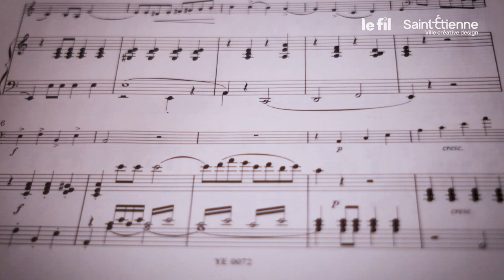Des toits du Corbusier à la Serre des Beaux-Arts - Saint-Étienne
Une coproduction de la Ville de Saint-Étienne et du Fil

La Ville de Saint-Étienne vous propose de (re)découvrir des extraits des livestream produits par le Fil :

Djemin (rap) sur le toit de l’Unité d’habitation Le Corbusier à Firminy
Claustinto (chanson/électro) sur le toit du Fil
Ulysse Von Ecstasy (folk) sur le toit de la Mairie de proximité de Tarentaize
Mo’Kalamity & The Wizard (reggae) à la Serre de l’ancienne école des Beaux-Arts
Kyrie Kristmanson (pop-folk) à l’auditorium du Conservatoire Massenet
Pour voir l'intégralité des livestream produits par le Fil :